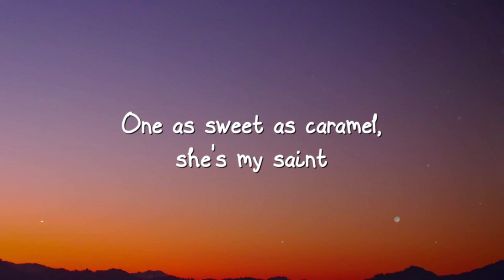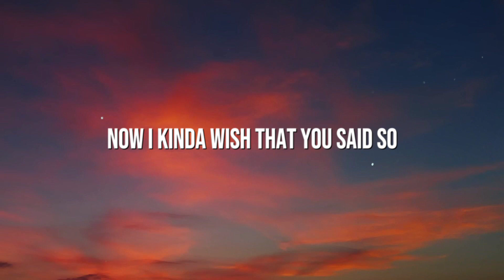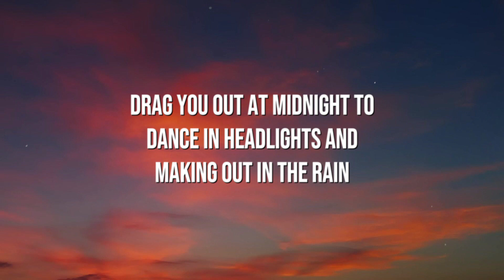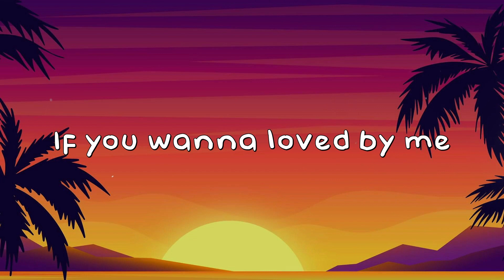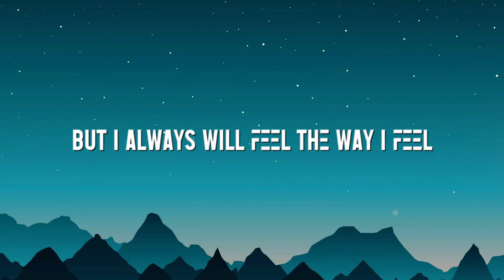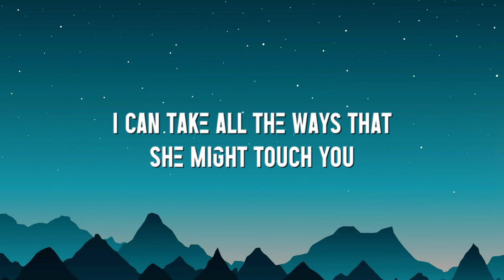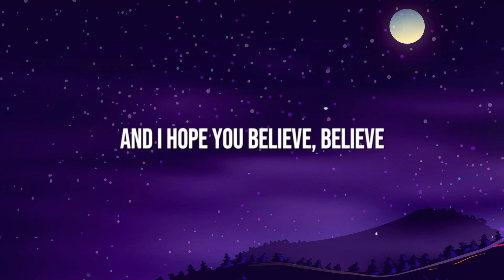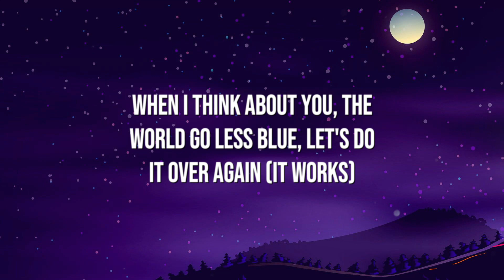Sub Urban - Bella Poarch /Lyrics-exploring/ ❤️